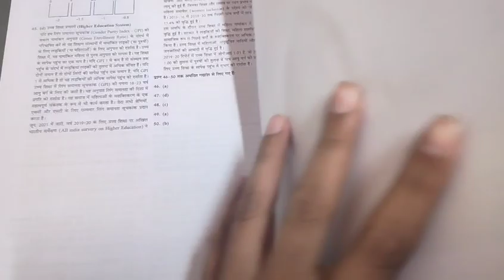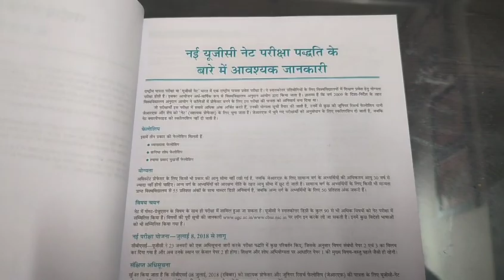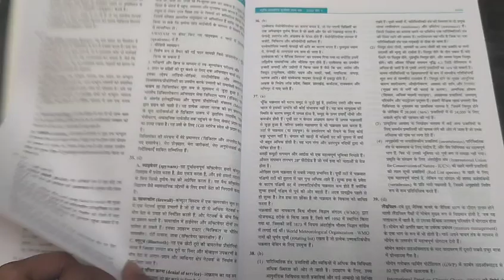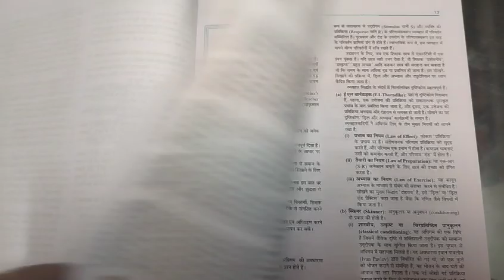KVS Madan Net First Paper 6th edition 2023 Book Review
Book Purchase Karne Ke Liye Link Par Click Karein